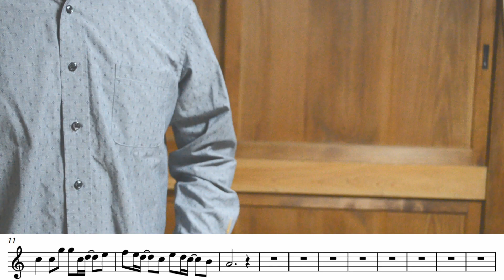【まさに夏】【楽譜】【オーボエ】アゲハ蝶/ポルノグラフィティ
ポルノグラフィティさんの「アゲハ蝶」をオーボエで演奏しました！

新たにTwitterアカウントを作成しました！

イベント出演、質問等はこちらのメールへご連絡下さい。
試奏のできるリードの販売も始めました！
チャンネルの「概要」をご覧ください！

コメントで弾いてほしい曲等ありましたらリクエストください！